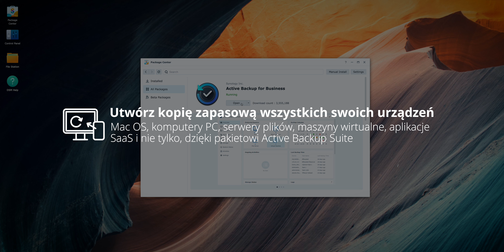Bezpieczeństwo danych w cenie prywatnej chmury!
📌100% własność danych i prywatność
📌Bezpieczeństwo danych w Twoich rękach
📌100% bezpieczeństwa przy transferze plików

Synology DiskStation® DS723+ to niewielka pamięć masowa o dużych możliwościach dla domów i małych firm.

Serwer DS723+ może obsługiwać wymagające aplikacje i większą liczbę jednoczesnych użytkowników. Szybsze indeksowanie plików w aplikacji Synology Drive, szybkie porządkowanie zdjęć w aplikacji Photos i jednoczesne transfery plików.

1. Znajdź odpowiedni Synology NAS dla siebie
3. Wypróbuj Synology DSM, intuicyjny system operacyjny NAS, bezpłatnie